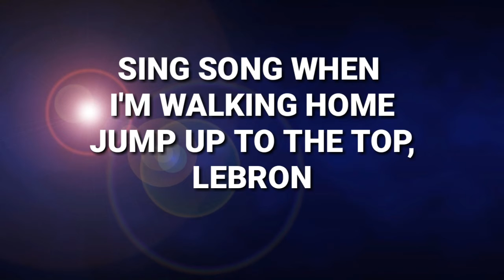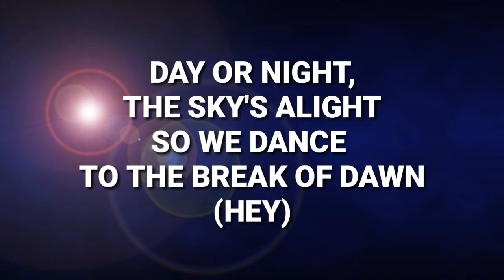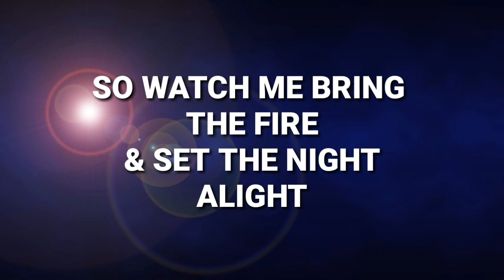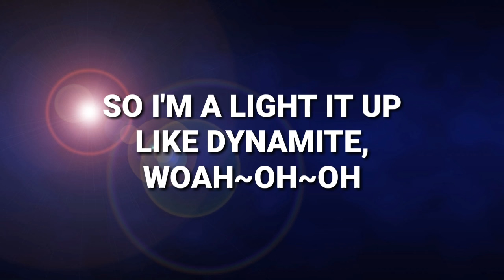LYRICS || DYNAMITE || BTS (방탄소년단) || 2020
Dynamite is a Korean song by a BTS boy band.

Song Details
Song- Dynamite
Artist- BTS

Support us.